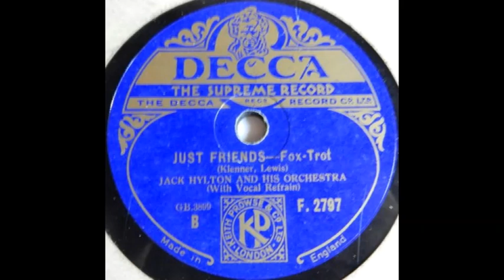Jack Hylton & his orchestra - Just Friends (1932)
Vocal refrain: Pat O'Malley,

Words & music: Sam M. Lewis & John Klenner.